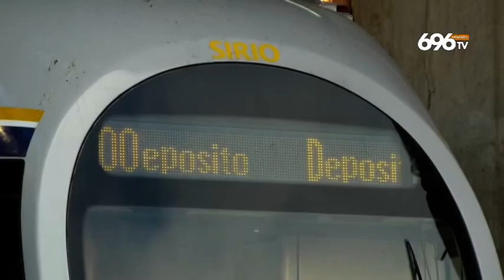Napoli, ripartono i tram ma è rebus sul futuro